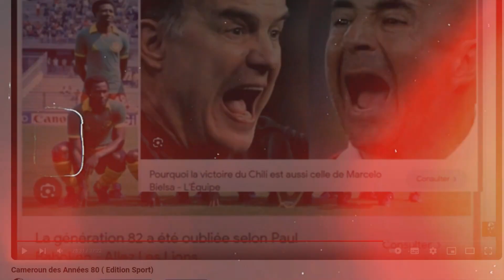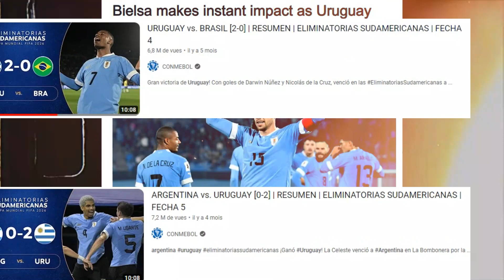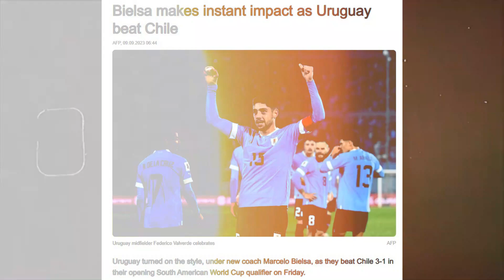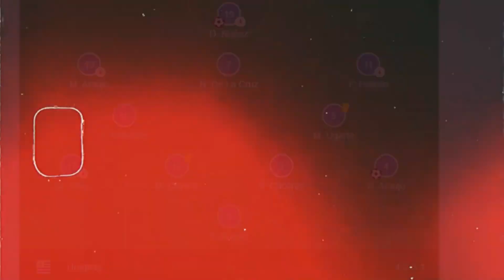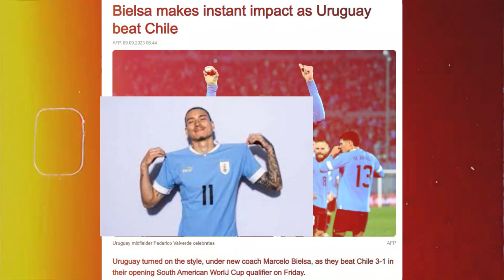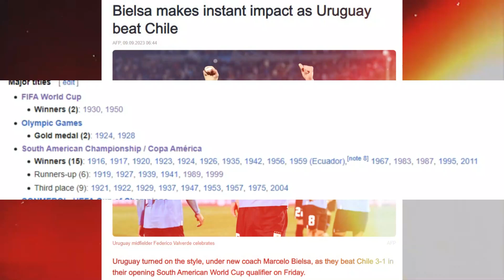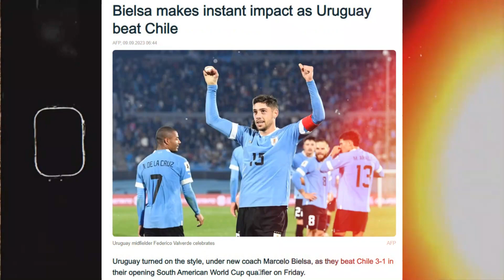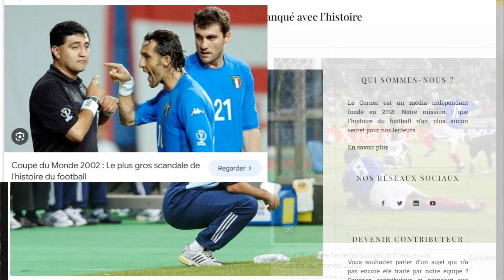URUGUAY : LA MENACE FANTOME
Suscitant ma curiosité depuis la nomination de MARCELO BIELSA à la tête de la Céleste, l'URUGUAY ne cesse de m'impressionner dans les éliminatoires de la CDM ZONE AMSUD.

Le style de l'équipe , l'émergence des joueurs locaux mixés aux STARS que sont VALVERDE et Nunez donnent un cocktail ma foi très intéressant dans cette sélection que je perçois beaucoup nous surprendre à la prochaine COPA AMERICA voir qui sait le prochain MONDIAL!